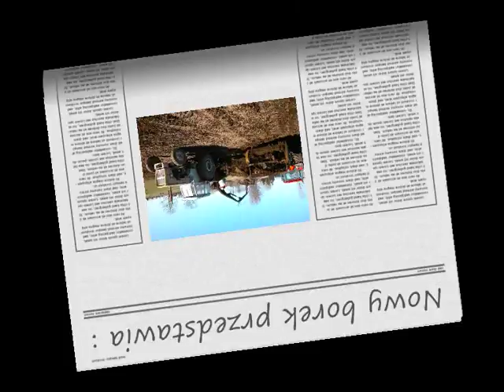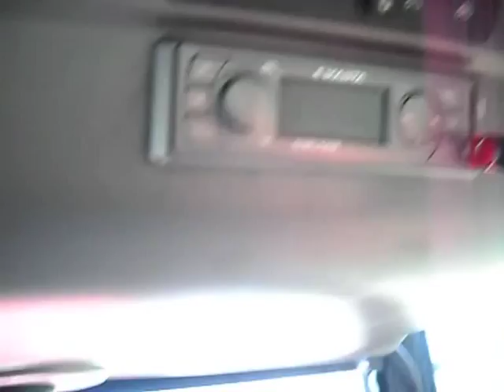Obornik 2011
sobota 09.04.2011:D